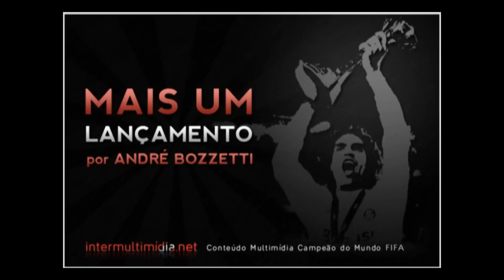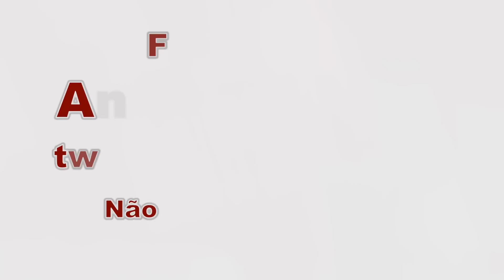01/04/2012 Inter 1 x 0 Canoas - Melhores Momentos filmados da Arq. Superior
Campeonato Gaúcho
6ª rodada -- Taça Farroupilha

Inter 1 x 0 Canoas

INTER
Muriel; Nei, Rodrigo Moledo, Índio e Fabrício; Tinga (Sandro Silva), Elton, João Paulo (Marcos Aurélio) e Jajá (Gilberto); Dagoberto e Leandro Damião
Técnico: Dorival Júnior

CANOAS
Vaná, Rondinelle, Carvalho (Dudé), Renato Martins e Thiago Silva; Ricardo, Moisés, Jé e David (Diogo), Mira Bahia e Diogo Rincón (Maxwell).
Técnico: Rogério Zimmerman

Gols:
Inter: Leandro Damião (16min/2ºT)

Cartões amarelos:
Inter: Índio
Canoas: Miro Bahia, Moisés

Público: 7.124
Renda: R$ 80.205,00

Árbitro: Francisco Silva Neto
Assistentes: Mauricio Coelho Penna e José Inácio Souza

Local: Estádio Beira-Rio, em Porto Alegre (RS)
Data: Domingo, 1º de abril de 2012